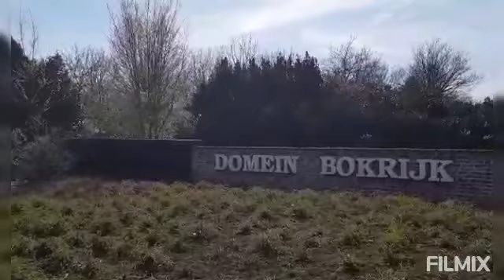It's All About Family and Nature👍👍👍